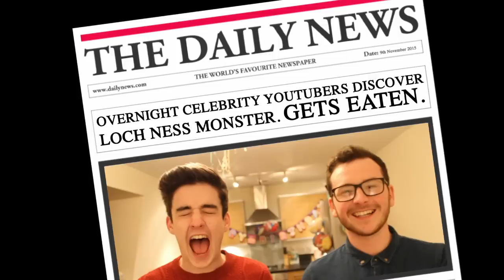BE CAREFUL WHAT YOU WISH FOR | ceedpod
What would you wish for if you rubbed a Kettle and a Genie popped out!?

We hooked up with our friend Leslie Wai to show you what not to wish for if you ever found yourself with a Genie, just remember to be careful what you wish for!

(By Calum Di Lieto and Dougie Stew)